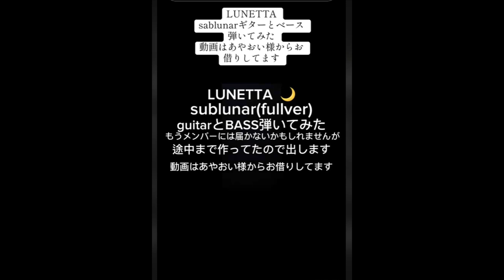LUNETTA SABLUNAR ギター弾いてみた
ギター弾いてくれと頼まれたのでやってみました。
このベーシストに頼まれて勝手にやりましたｗ。　僕らはただのその辺のバンドマンですｗ

ズレてる部分ありますが、データ消えて修復不可能なったのでご了承ください。